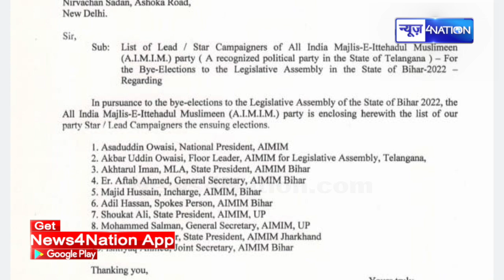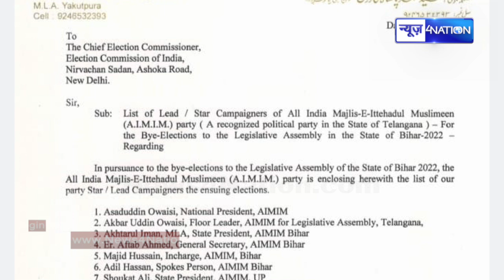Gopalganj जाएंगे Asaduddin Owaisi, RJD की धड़कने हो गई तेज...। News4Nation